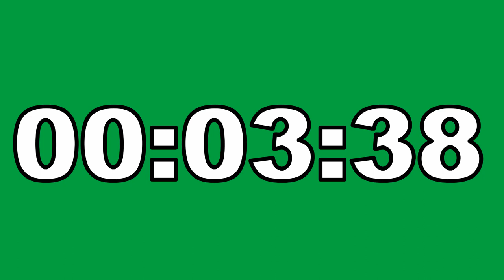1 Hour Countdown Timer Green Screen No Copyright Contador Regresivo